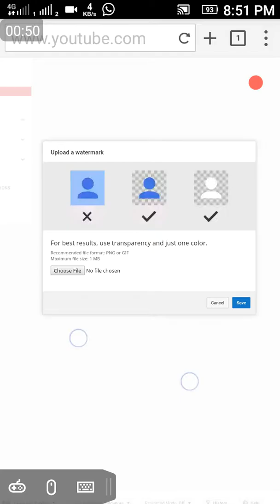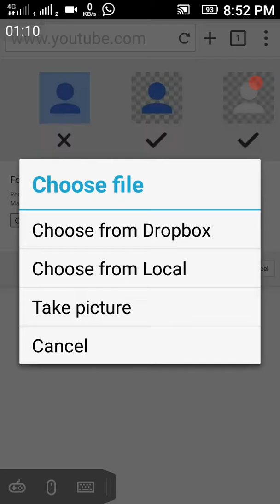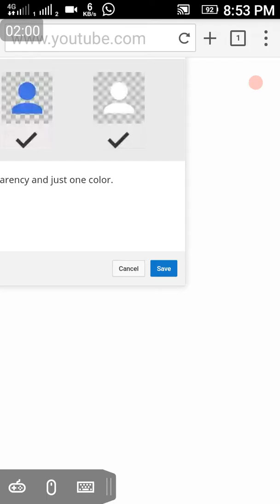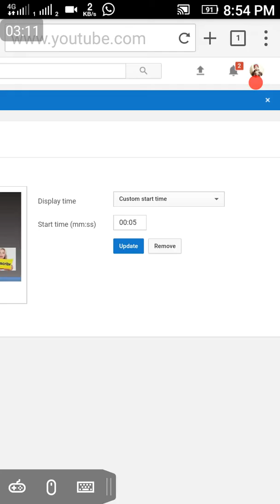how to add subscribe button to your YouTube video